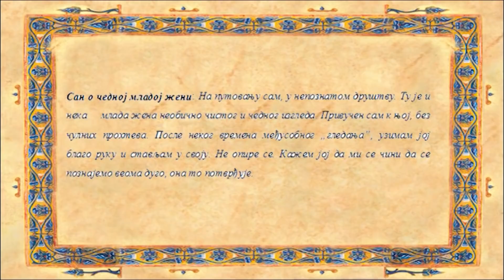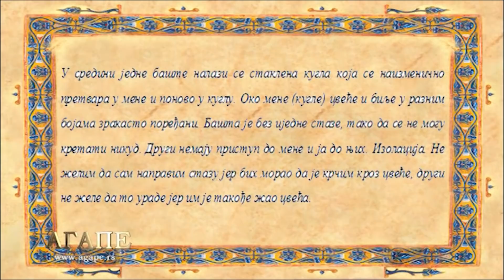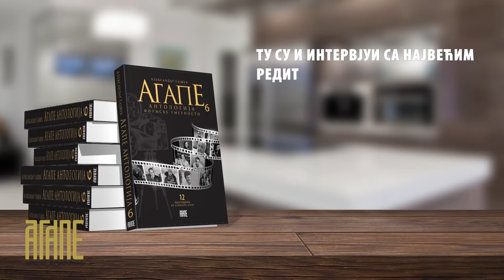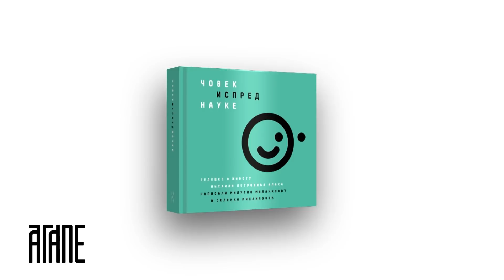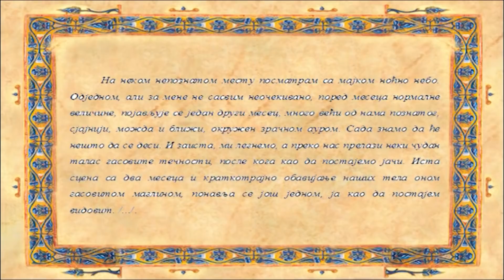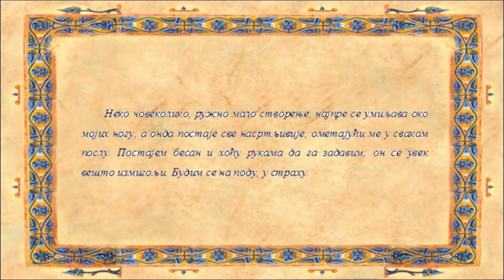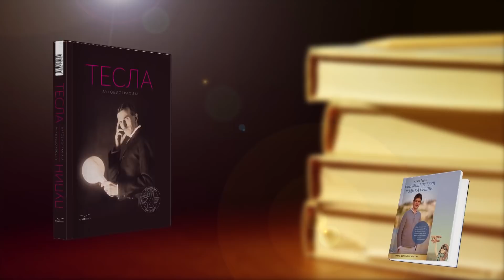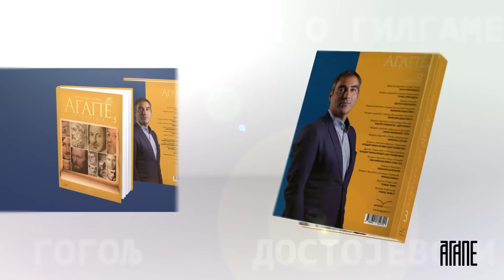AGAPE : Žarko Trebješanin - Dnevnik snova Vladete Jerotića II deo (18.04.21)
У СВЕТУ ЧУДЕСНИХ СНОВА ВЛАДЕТЕ ЈЕРОТИЋА

Сусрет и зближавање са Анимом.
У сновима мушкараца се срећу чаробни женски ликови. У њима је чест мотив тајанствене, загонетне жене која мушкарцу показује пут, саветује га или прекорева.
Заљубљени мушкарац приморава вољену земаљску жену да постане носилац његове имагинарне представе боголике жене, пројекција Аниме. Његов задатак мушкарца у процесу индивидуације је да препозна своју пројекцију архетипске слике жене. Он мора бити спреман да прихвати да "та опасна представа жене припада њему". А то је најважнији корак ка освешћивању и ка интегрисању Аниме, тј. женских психичких црта у властиту личност, како би постао целовита, свесна и несвесна, разумна и емотивна личности. Анима има свој позитивни и негативни аспект.
Позитивна представа Аниме у сновима, митовима и бајкама може узети облик чедне девојке, добре виле, богиње плодности, а негативна представа се појављује у виду русалке, зле чаробнице, фаталне жене итд. Анима у виду Аријадне може мушкарца провести безбедно кроз лавиринт његовог несвесног, а може га попут заводнице ошамутити, омађијати и одвести у пропаст.
Јеротић је у својих десетак снова имао више сусрета са многоликим готово увек позитивним представама Аниме.
Ево једног од необичних Јеротићевих снова о сусрету са чаробном младом женом, налик сирени. Овај сан уснио је када је имао 63 године (1987).
Као да се налазим у једном великом, чаробном парку. У њему се сусрећу необична бића, све је могуће, влада велика слобода и све је дивно. Најдивнији и најчаробнији ипак је мој сусрет са једном девојком, помало налик на сирену, неодређеног лика, испуњену необичном добротом и унутарњом лепотом. Она је у води, плива лако и слободно, као да се у води родила. И ја улазим у воду, придружујем јој се у пливању, као да смо стопљени у једно биће. Осећам се прекрасно. Сигуран сам да ово биће не припада земаљским бићима и зато сам посебно срећан што могу бити с њим. Копка ме како постају оваква бића, јер моја физичка и душевна блискост са тим бићем није сасвим лишена еротике, али сублимне. Она ми одаје тајну да је управо сада време њиховог удвајања, да је оплођена неком врстом партеногенезе. Пресрећан сам што то чујем и што ми је Бог поклонио да упознам биће које није земаљско. Чиме је све насељена васиона, питам се удивљен.
Тумачење: У овом фантазмагоричном сну у првом чину (експозиција), сневач се налази у једном великом, чаробном парку, насељеним „необичним бића“, у којем је „све могуће“ и где је „све дивно“. Ово је очигледно опис неког оностраног, неземаљског, рајског простора. Други чин (заплет), настаје „најчаробнијим сусретом“, са упознавањем сневача са „једном девојком, налик сирени“ која плива као риба у води. Јеротић се у трећем чину (кулминација), придружује овој чаробној девојци у води и има доживљај да су као "стопљени у једно биће". Најзад, у завршном, четвртом чину (разрешење са срећним крајем), сневач се осећа блажено, „прекрасно". Девојка из сна, попут сирене, то чаробно, загонетно, надземаљско биће, које зрачи „необичном добротом и унутарњом лепотом“ несумњиво је његова Анима са којом је остварио изванредну блискост.
ЈЕРОТИЋЕВИ ЕРОТСКИ СНОВИ
Сан о чедној младој жени: На путовању сам, у непознатом друштву. Ту је и нека млада жена необично чистог и чедног изгледа. Привучен сам к њој, без чулних прохтева. После неког времена међусобног „гледања”, узимам јој благо руку и стављам у своју. Не опире се. Кажем јој да ми се чини да се познајемо веома дуго, она то потврђује.
Овај сан о сусрету са Анимом Јеротић је уснио у својој 76. години (2000)
Тумачење: Психоаналитичар би протумачио овај сан као слабо камуфлирани еротски сан, у којем се старији човек од своје потиснуте сексуалне жеље брани  бројним механизмима одбране - сублимацијом, порицањем и реактивном формацијом. Сневач признаје да га привлачи млада жена, па брзо додаје „необично чистог и чедног изгледа«. А када сневач каже «привучен сам к њој» (симптоматично је што користи пасив!), он жури да одмах објасни, као да се правда, «без чулних прохтева»  како би негирањем и сублимацијом одагнао сваку примисао на неку, не дај Боже, недоличну еротску, чулну жељу.
Јунговско тумачење: Јунговско тумачење на нивоу субјекта истог сна је у великој мери друкчије.